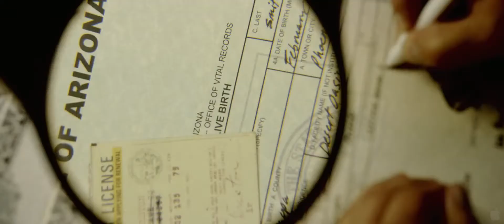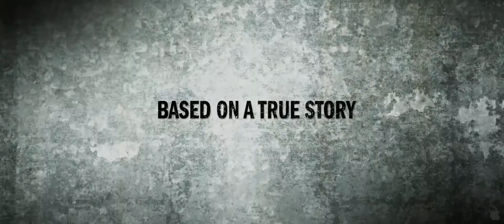Trailer de Eden (HD)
Trailer de Eden, por Megan Griffiths.